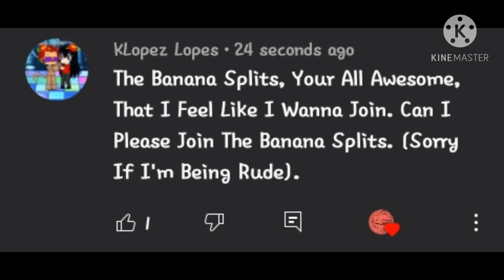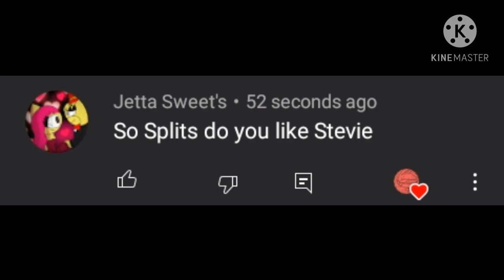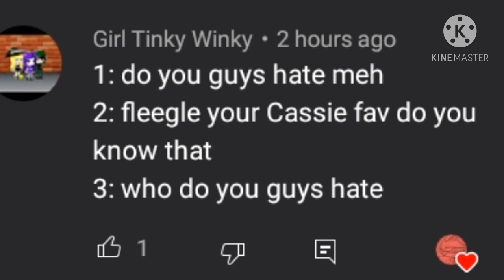The Banana Splits QNA|Part 1|Little LAZY|Gacha Club and The Banana Splits|AU